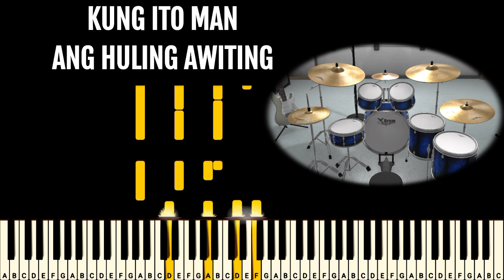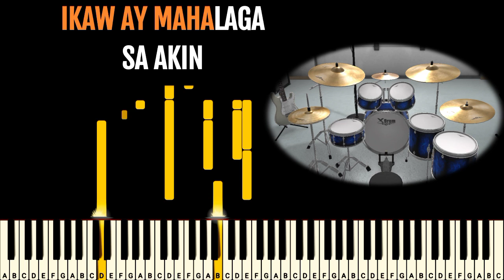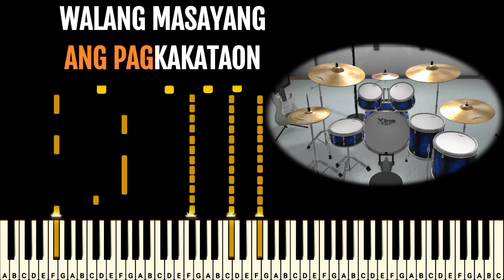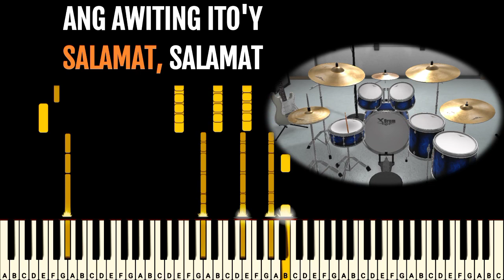Salamat - Yeng Constantino (KARAOKE VERSION)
You Can:
✔Use it as the backround music of your video like "VLOGS" You can use it on your cover.

my only request is put this link on your description